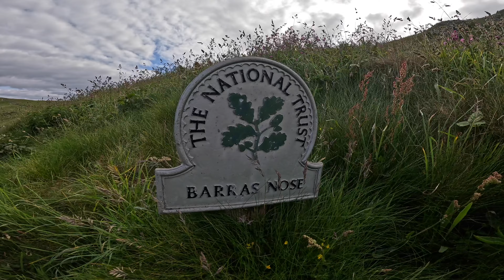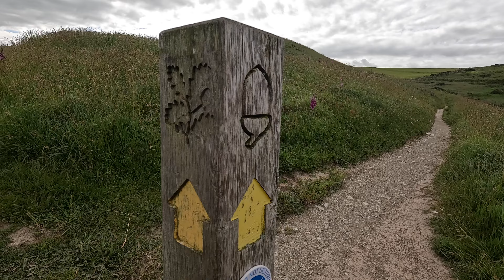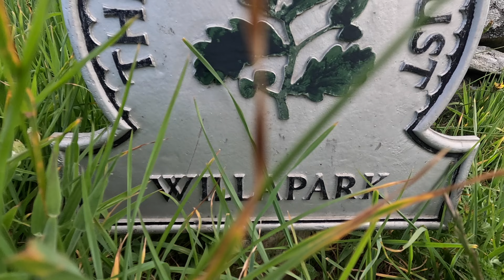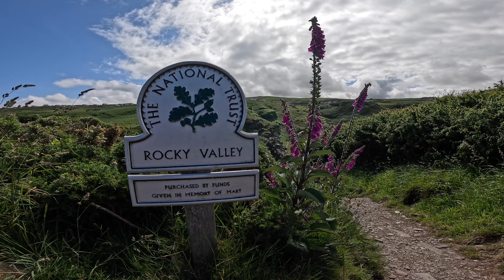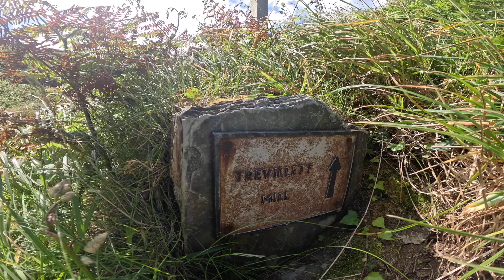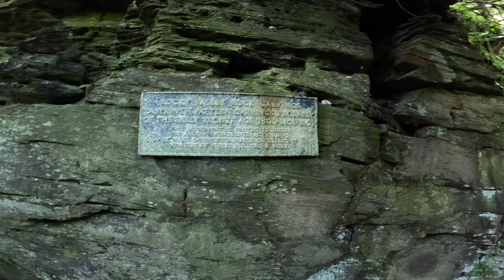Cornish Adventure - Rocky Valley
welcome back to another Cornish adventure this time me and Lucy head to rocky Valley from tintagel, taking you along the Cornish coastline to the rugged valley with the river cutting through to the sea this valley is beautiful and worth a visit if you are into peace and quiet by the sea.
this loop trail we did was one we will alway remember, so come with us as we show you the route and what to expect, lets just hope the weather is better than how it started for us. classic Britain.